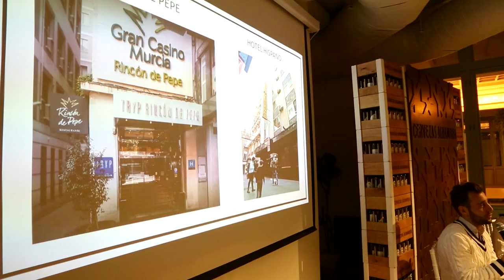DescubriendoMurcia - Eva Torrecillas y Antonio Rabadán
Eva Torrecillas y Antonio Rabadán fueron los encargados de desvelar los secretos del interior de algunos edificios emblemáticos de la ciudad, como el Hotel Rincón de Pepe, el Hotel Cetina y el Hotel Victoria, en una nueva edición de Descubriendo Murcia, el encuentro sobre arquitectura de Murcia Inspira y Cervezas Alhambra. Con un aforo completo, el encuentro sirvió para recordar la historia de estos espacios y descubrir cómo sin ellos, la ciudad no se entendería.